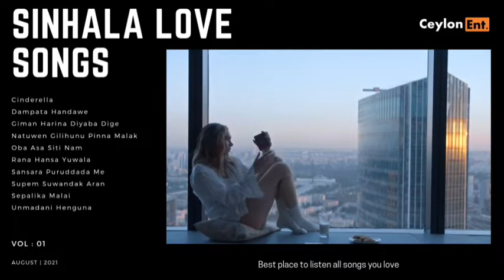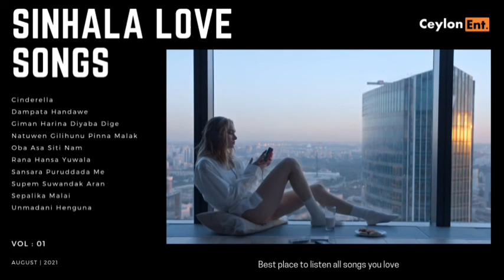Sinhala Love Songs | VOL : 01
▶ Notes

I will be very thankful to you and will respect your decision.

Thank you so much for your support as always. It means the world to me, and fuels me to continue making videos.

© This video follows the laws of YouTube.